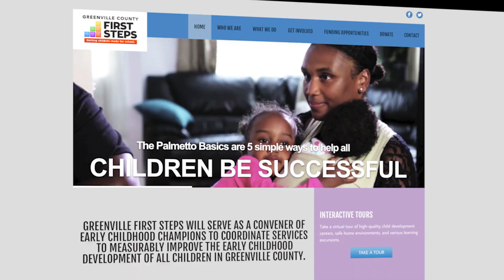Explore Through Movement and Play - The Adventure Squad 2021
JDew and The Adventure Squad go crazy and explore at  Greenville County Rec's Pavilion.

For more information about "The Basics" head to palmettobasics.org to know more resources in the Upstate of South Carolina to help your family or a family you know!